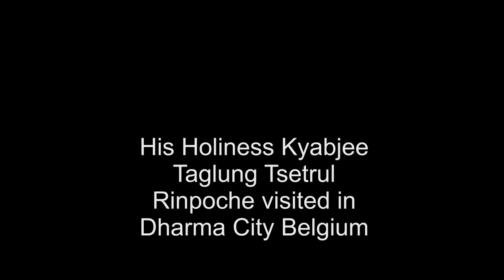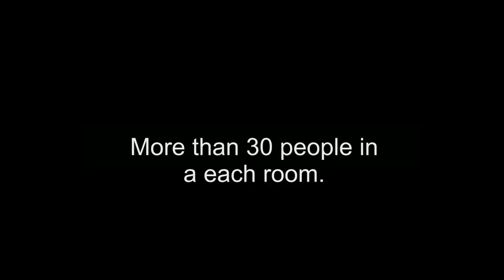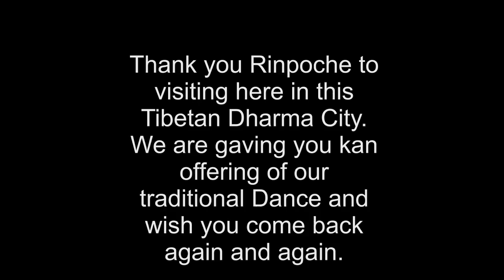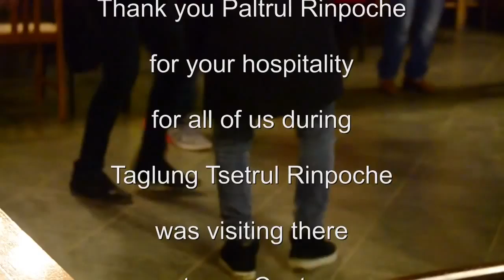H H Taklung Tsetrul Rinpoche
His Holiness Taklung Tsetrul Rinpoche visited in Dharma City Belgium 2014.